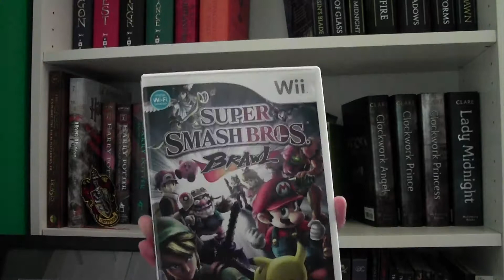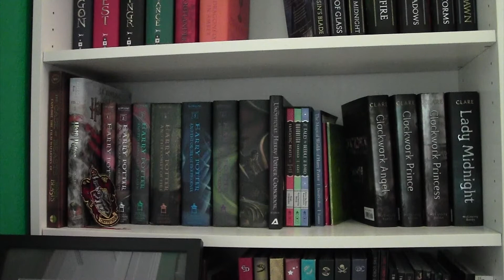Creatures of the Night Game Tag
It's Halloween and time to show off games with the creatures of the night.

0:00 - Intro
0:30 - Vampires
0:45 - Werewolf
0:52 - Zombie
1:26 - Ghost
1:51 - Witch or Wizard
2:07 - Fairy/Fae
2:32 - Demon
2:59 - Angle
3:17 - Alien
3:40 - Super Powered Human
3:59 - Outro